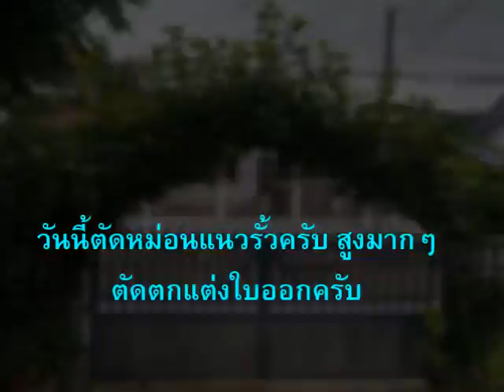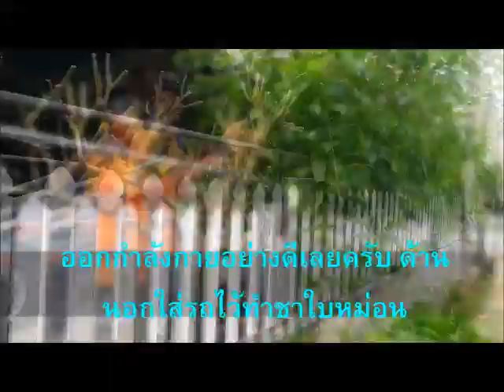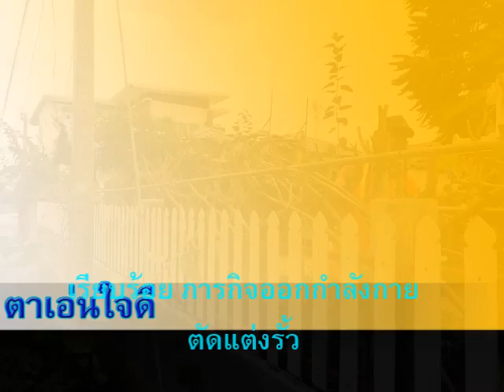ตัดแต่งกิ่งต้นหม่อนแนวรั้วบ้าน EP1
ตัดแต่งกิ่งหม่อนแนวรั้วบ้าน  เก็บใบไว้ทำชาใบหม่อน